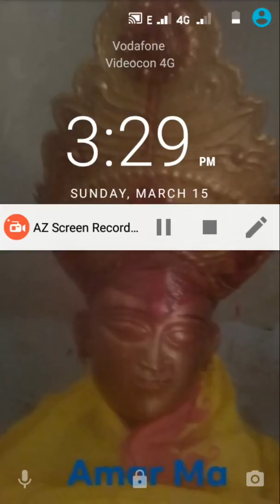Spiritual class at Monsuka Ramakrishna-Vibakananda Ashram On 15/03/20#